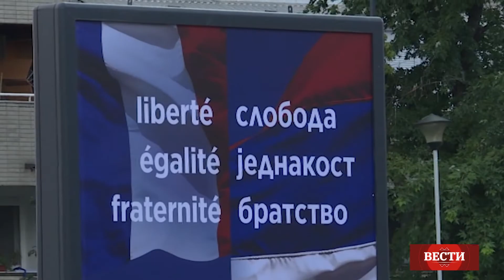Вести - ТВ Корени 16. 07. 2019